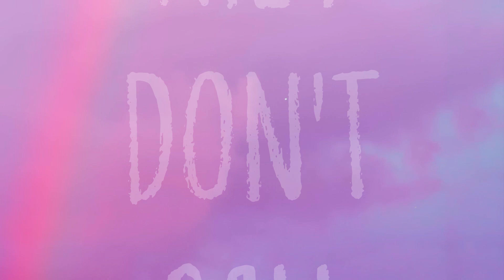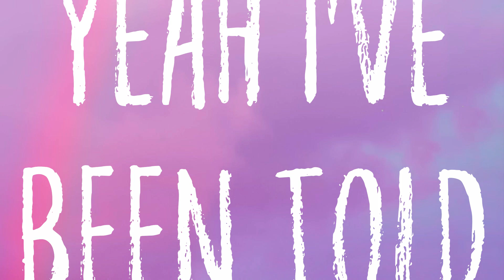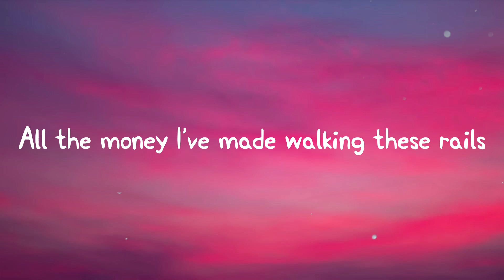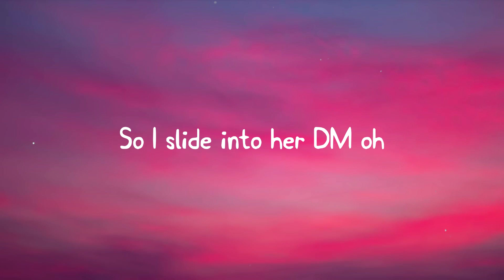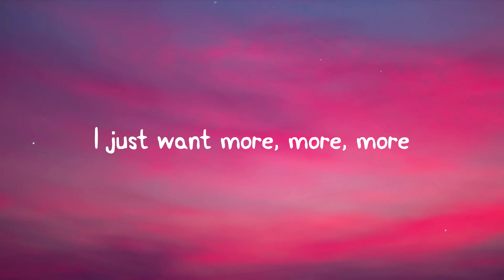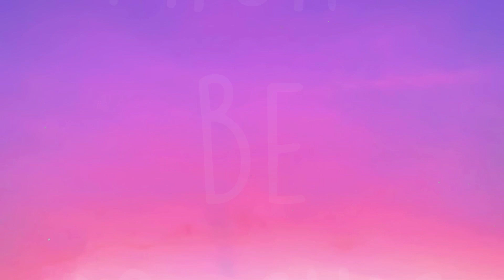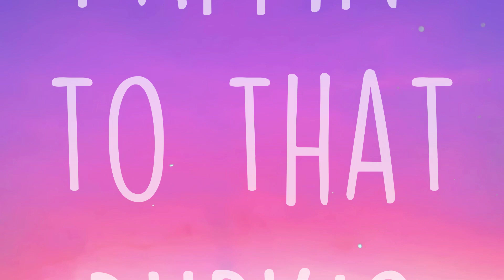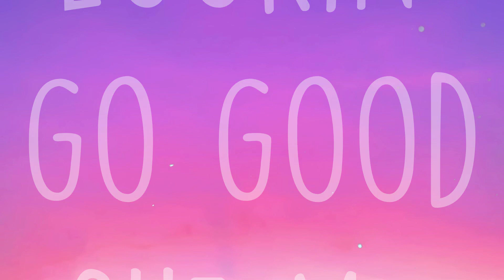That’s How It Goes - Zoe Wees, 6LACK Lyric Video 🦈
That’s How It Goes - Zoe Wees, 6LACK Lyric Video 🦈  I've been picking
  Myself off of the floor
  Every damn night
  I might start a war
  I got all these problems on my mind
  I've been trying hard to survive
  This world is cruel
  You love then you lose
  Until your heart stops
  Yeah I've been told
  That's how it
  That's how it goes yeah
  You gotta fight on your own
  Who needs enemies
  Friends like these
  When I need them
  They don't call
  They all got their reason
  Their demons they don't know
  Devil by my side
  Tryna take my life
  So so controlled
  But that's how it goеs
  Slip and fall getting back up
  Body feeling maxed up taxed up
  Came from the bottom
  Now we up
  I remember bottling it up
  Now I'm on a high
  I just take the hand I'm dealt
  Make the best with it
  Trouble like a routine
  I'ma stealth with it
  I am not the one for counting out
  If I hear 'em talking drown 'em out
  Move through the pain like a pill
  My spirit's something
  You could never kill
  That's how it
  That's how it goes love
  Who needs enemies
  Friends like these
  They don't call
  They all got their reason their demons
  They don't know
  Never by my side
  So so controlled
  But that's how it goes